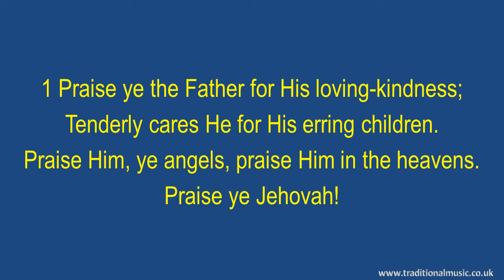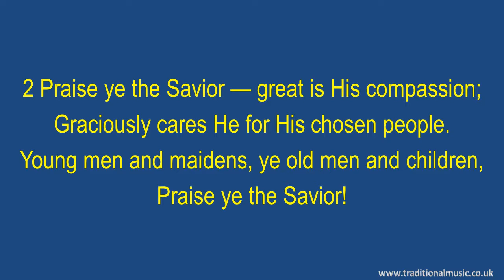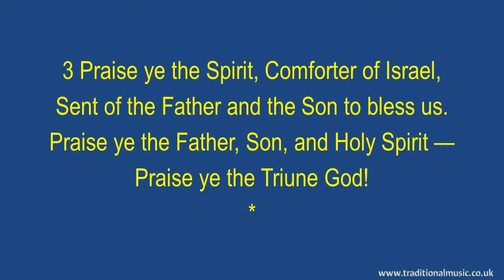Praise Ye The Father For His Loving Kindness - Hymn Lyrics & Music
Lyrics with Orchestral Music For Worship  Hymn / Song : - Praise Ye The Father For His Loving Kindness .

LYRICS:
Praise ye the Father, for his loving kindness
Author: Elizabeth Rundle Charles
Tune: FLEMMING

1 Praise ye the Father for His loving-kindness;
Tenderly cares He for His erring children.
Praise Him, ye angels, praise Him in the heavens.
Praise ye Jehovah!

2 Praise ye the Savior — great is His compassion;
Graciously cares He for His chosen people.
Young men and maidens, ye old men and children,
Praise ye the Savior!

3 Praise ye the Spirit, Comforter of Israel,
Sent of the Father and the Son to bless us.
Praise ye the Father, Son, and Holy Spirit —
Praise ye the Triune God!

Thanks Rod